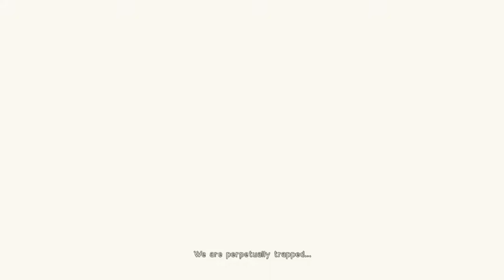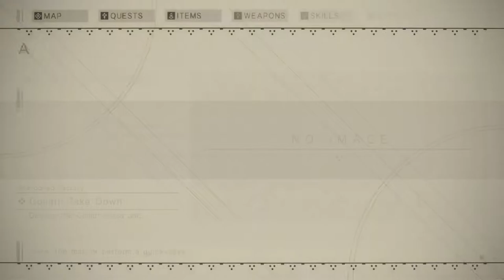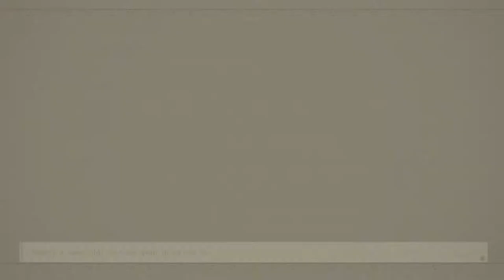Where's the Save?! | NieR:Automata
Sorry for the late upload, had some problems recording the game.

[Music]